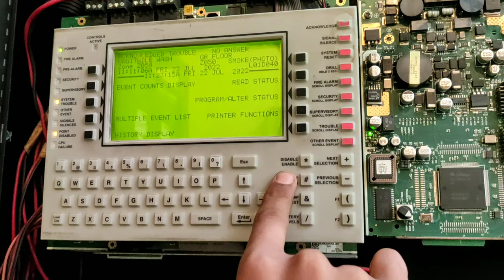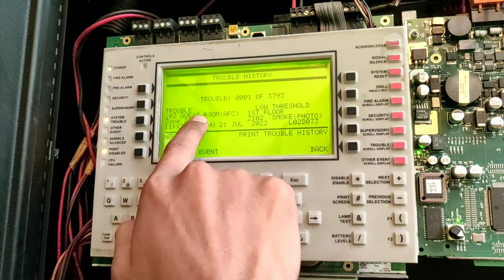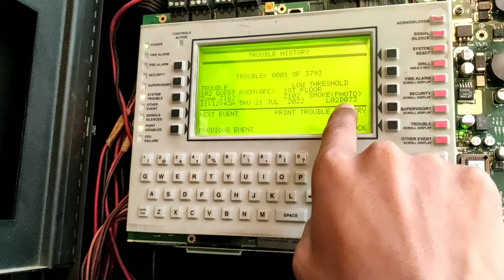Notifier NFS-2 3030 Panel Trouble Check Kaise Kare 2022 / Notifier panel troubleshooting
. VIDEO ABOUT.

Cover topic:-

Shekhpura Security SystemsHello Friends Welcome To Shekhpura Security Systems YouTube Channel

. VIDEO ABOUT.

Cover topic:-

Shekhpura Security Systems